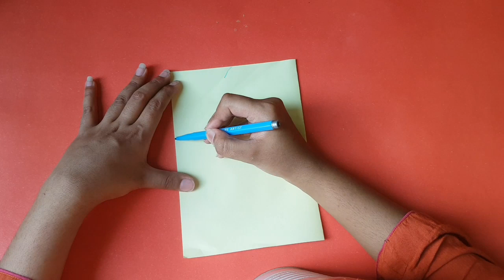DIY Giant Paper Flower : How To Make DIY Giant Rose Tutorial (Large Size Paper Rose)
Learn DIY Giant Paper Flower , How To Make DIY Giant Rose Tutorial (Large Size Paper Rose)

Meterial :

Printer paper A4 Size
2 Sided Tape
Scissor

We bring you interesting art works , tutorials and entertaining stuffs

HOW TO MAKE PAPER BOX | EASY ORIGAMI TRIANGLE BOX | EASY DIY BOX TUTORIAL - 2 MINUTE CRAFT

How To Make A Gift Box Step By Step |Diy Gift Box Tutorial | How To Make Handmade Gift Boxes

SAY I LOVE YOU WITH A FINGER CRAFT VALENTINE | DIY FELT VALENTINE MEDALS | SUPERB VALENTINE IDEAS

How To Make A Decorative Bow | DIY Bow Easy To Make At Home | By Paper Folding

Very Easy ! How To Turn Words LOVE into a Cartoon For Kids - DRAWING DOODLE ART ON ORIGAMI PAPER

Unicorn Drawing Easy Step By Step | AND Make A Unicorn Birthday Cards DIY | Unicorn Card 2018

HOW TO DRAW A SUPER CUTE CLOUD EMOJI UNICORN - EASY DRAWING CRAFT BY PAPER FOLDING ORIGAMI AND CRAFTS

How to Turn Words Lion into a Cartoon |  Step By Step  Easy and Cute | PAPER FOLDING